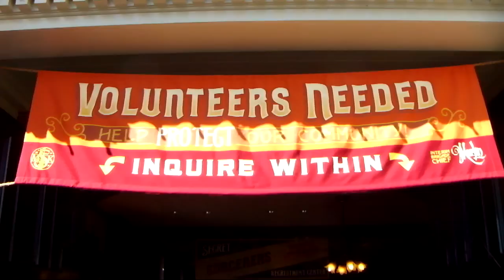Taylor and the WhatNot - Episode 4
The fourth episode of Taylor and the WhatNot is finally here! Join Taylor and Herbert as they catch up on all the things that they've missed since their last episode!